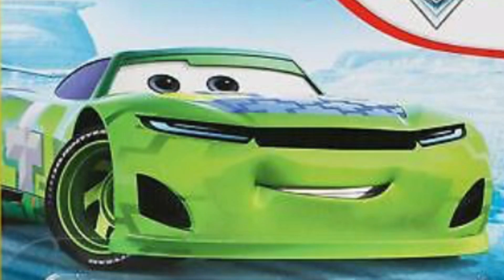Do You Like This Racer?